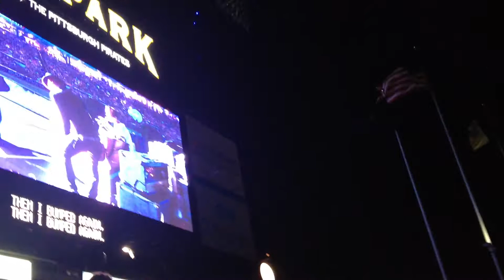PNC Park sings Third Eye Blind "Semi-Charmed Kind of Life"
I think we had a little too much fun, but anyways, after a big Bucco win, PNC Park's left field sings Semi Charmed Kind of Life by Third Eye Blind.